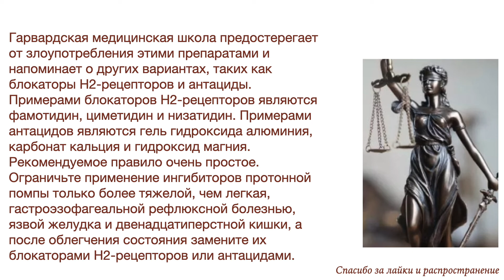ГЕРБ, язва желудка и двенадцатиперстной кишки? На ИПП свет клином не сошелся!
Об этом видео:Ингибиторы протонной помпы занимают важное место на фармацевтическом рынке. Если вы спросите почему, ответ лежит на поверхности. С одной стороны, очень часто встречаются гастроэзофагеальная рефлюксная болезнь, язвенная болезнь желудка и двенадцатиперстной кишки. С другой стороны, врачи любят назначать, а пациенты предпочитают принимать эти препараты. Примерами являются лансопразол, омепразол, пантопразол, рабепразол и эзомепразол.

Гарвардская медицинская школа предостерегает от злоупотребления этими препаратами и напоминает о других вариантах, таких как блокаторы Н2-рецепторов и антациды. Примерами блокаторов Н2-рецепторов являются фамотидин, циметидин и низатидин. Примерами антацидов являются гель гидроксида алюминия, карбонат кальция и гидроксид магния. Рекомендуемое правило очень простое. Ограничьте применение ингибиторов протонной помпы только более тяжелой, чем легкая, гастроэзофагеальной рефлюксной болезнью, язвой желудка и двенадцатиперстной кишки, а после облегчения состояния замените их блокаторами Н2-рецепторов или антацидами.